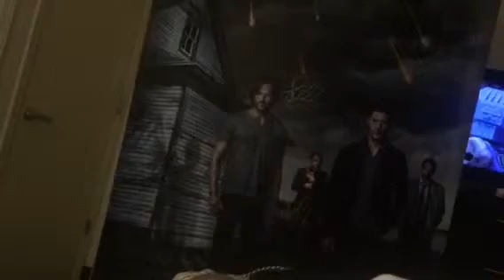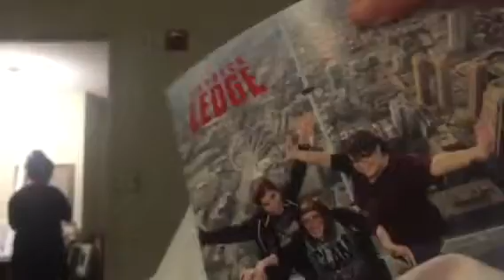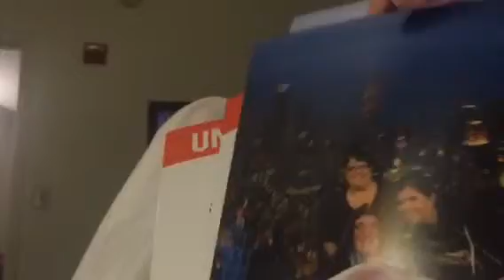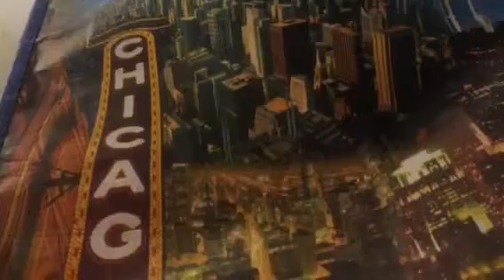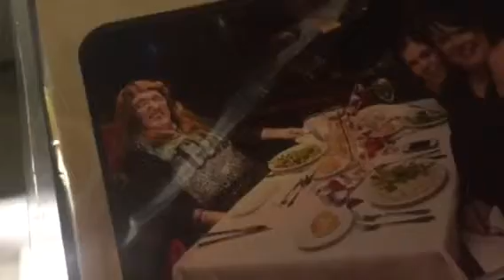Stuff I Got From Chicago Part 3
Here's more stuff I got from Chicago.